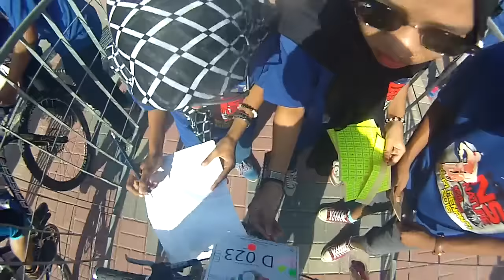NS Nature MTB Jamboree 2016 Seri Menanti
A combination of tarmac offroad climbing and downhill make seri menanti 29km a very fun yet challenging trail to ride. Come and enjoy this video and be trilled by its beautiful and nice scene.